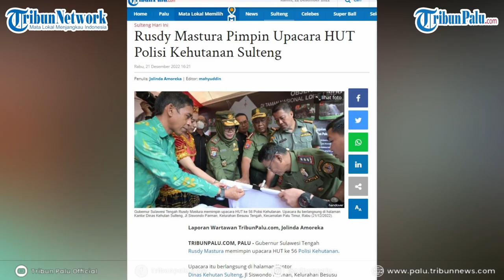Rusdy Mastura Pimpin Upacara HUT Polisi Kehutanan Sulteng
TRIBUNPALU.COM, PALU - Gubernur Sulawesi Tengah Rusdy Mastura memimpin upacara HUT ke 56 Polisi Kehutanan.

Upacara itu berlangsung di halaman Kantor Dinas Kehutan Sulteng, Jl Siswondo Parman, Kelurahan Besusu Tengah, Kecamatan Palu Timur, Kota Palu, Rabu (21/12/2022).

Sumber: Humas Pemprov Sulteng